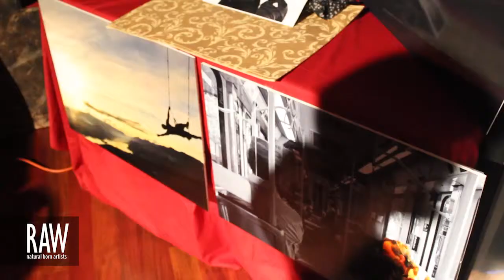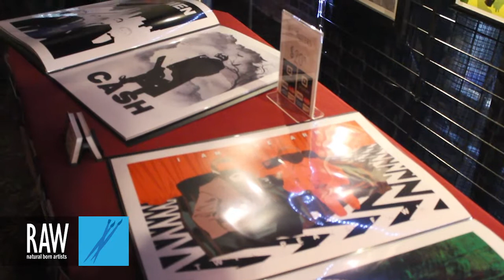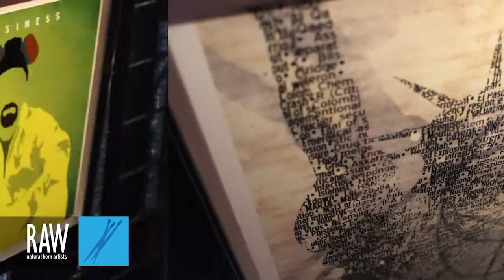CULTCLASSICPOSTERS at RAW:Portland Elevation 07/11/2013